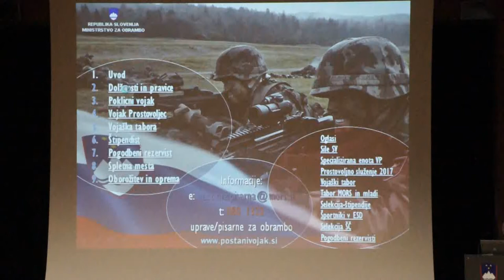Seznanitev v Mariboru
V vojašnici Generala Maistra v Mariboru so delavci uprave za obrambo Maribor in skupine za promocijo zaposlovanja seznanili mlade z Mariborčane z vojaško dolžnostjo in možnostmi sodelovanja s Slovensko vojsko.